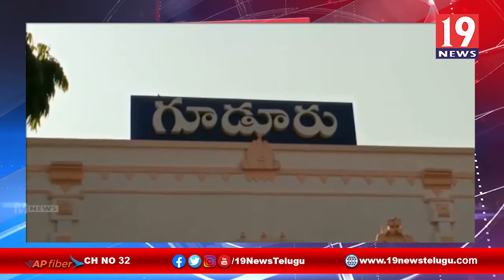ఎస్ఈబి అధికారుల తనిఖీల్లో అక్రమ మద్యం పట్టివేత ఇద్దరు వ్యక్తులు అరెస్ట్ - నెల్లూరు జిల్లా గూడూరు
ఎస్ఈబి అధికారుల తనిఖీల్లో అక్రమ మద్యం పట్టివేత ఇద్దరు వ్యక్తులు అరెస్ట్ - నెల్లూరు జిల్లా గూడూరు | 19 Newstelugu